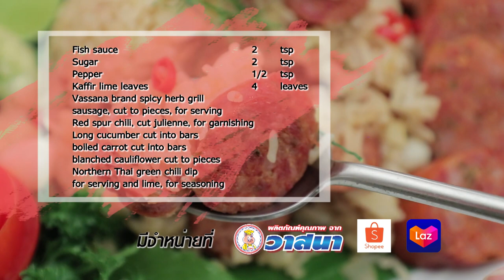ข้าวผัดไส้อั่วกระเทียมโทน สูตรเด็ด ทำง่าย สไตล์ "อ.ยิ่งศักดิ์"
ข้าวผัดไส้อั่วกระเทียมโทน
Fried rice with spicy herb grill sausage and pickle garlic

ผลิตภัณฑ์ : ไส้อั่ว ตราวาสนา

น้ำมันพืชสำหรับผัด
ไส้อั่ว ตราวาสนา 300 กรัม

1.ใส่น้ำมันพืชสำหรับทอดลงในกระทะเล็กน้อยตั้งไฟจนร้อน ใส่ไส้อั่ว ตราวาสนาลงทอดในกระทะ ใช้ไฟอ่อนจนสุกหอม ปิดไฟยกลง
2.หั่นไส้อั่ว ตราวาสนาเป็นชิ้น ขนาดพอคำใส่ภาชนะเตรียมไว้

สิ่งที่ต้องเตรียมสำหรับ (ข้าวผัดไส้อั่ว)

ไส้อั่วที่หั่นเตรียมไว้ 100 กรัม
หอมแดงหั่นเต๋า  50 กรัม
ขิงอ่อนหั่นเต๋า  30 กรัม
กระเทียมโทนดอง  30 กรัม
พริกขี้หนูแดงซอย 2 ช้อนโต๊ะ
ซอส หอยนางรม  1 ช้อนโต๊ะ
พริกไทยป่น  1ส่วน2 ช้อนชา
ไส้อั่วตราวาสนาที่หั่น เป็นชิ้น สำหรับวางข้างจาน
พริกชี้ฟ้าแดงหั่นเป็นเส้น สำหรับโรยหน้า
แตงร้าน หั่นเป็นแท่ง และแครอท ต้มสุกหั่นเป็นแท่ง
ดอกกะหล่ำ ตัดเป็นช่อลวกสุก
น้ำพริกหนุ่มสำหรับรับประทานคู่ และมะนาวสำหรับปรุงรส

1.ใส่น้ำมันพืชลงในกระทะ ตั้งไฟพอร้อน เติม ไส้อั่วตราลงผัดจนมีกลิ่นหอม ใส่หอมแดง ขิงอ่อน กระเทียมโทนดอง และพริกขี้หนูแดงซอย ผัดให้เข้ากัน
2.เติมข้าวหอมมะลิลงผัด ปรุงด้วย ซอสหอยนางรม  น้ำปลา น้ำตาลทราย และพริกไทยป่น
3.ใส่ใบมะกรูดซอย ผัดใช้ไฟปานกลางจนข้าวผัดสุกและระอุดี ปิดไฟยกลง
4.ตักข้าวผัดไส้อั่วใส่ภาชนะสำหรับเสิร์ฟ แต่งข้างจานด้วย ไส้อั่วตราวาสนาที่หั่นไว้
 รับประทานคู่กับ น้ำพริกหนุ่ม ผักสด และผักลวก

▲Line @yingsakfood